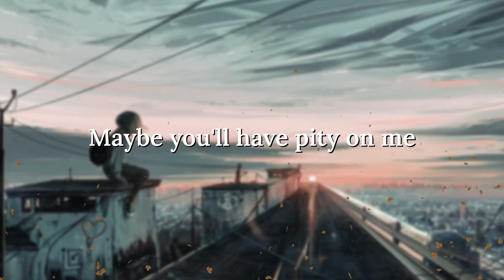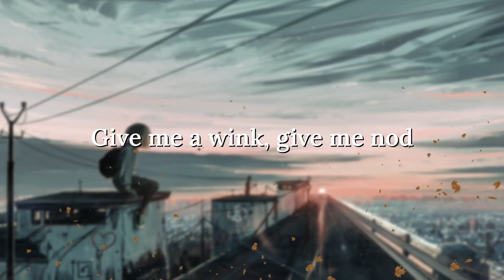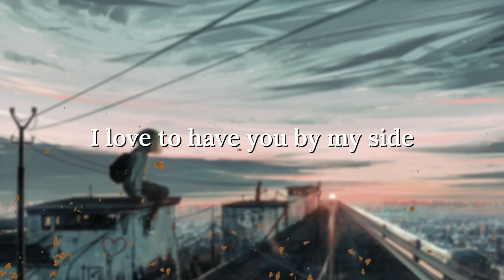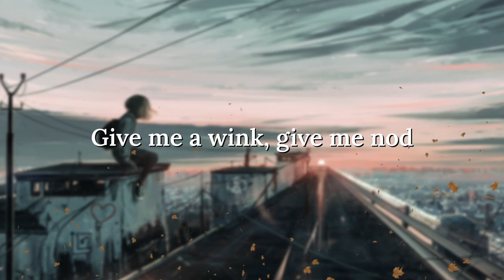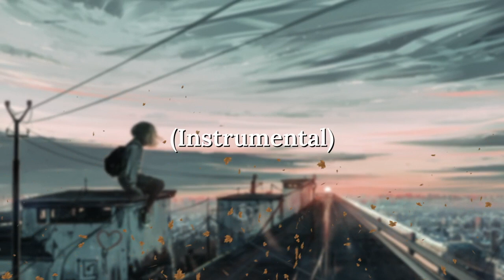"Curse Of The Silent Muse" Official Lyric Video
Get my latest 14 song album CD, "Everything I Learned In Grade School" for FREE! Just cover $5 shipping.

Join my email list and get access to my secret song, "Asking For A Friend" that will never be released and only will be availably to those who join my Wolfpack Street Team group FOR FREE!

Join the Tim Wolf Street Team Private Facebook group to get first look on all new releases and Behind The Scenes stuff not available anywhere else (its free!)

Born in South Dakota, Tim Wolf is passionate about songwriting. His music can be categorized as alt indie alternative or alt indie rock. Tim Wolf could also be considered an alt pop artist..